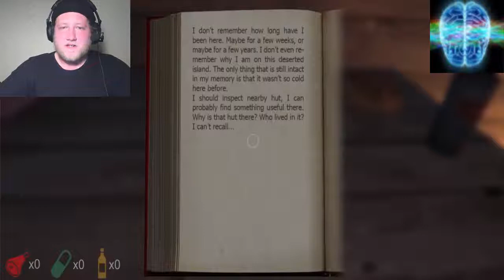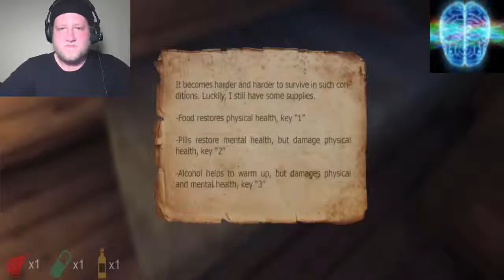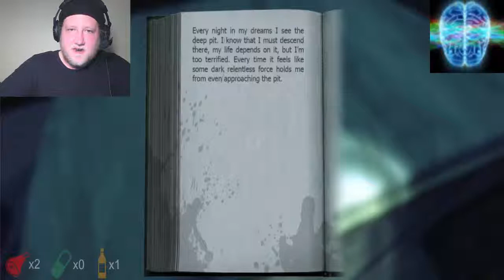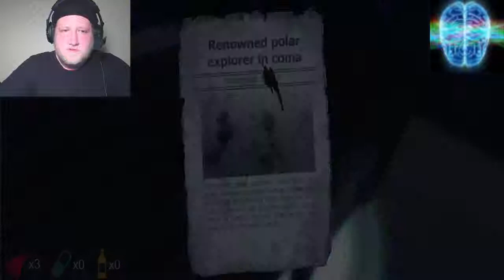MY NIPPLES CAN CUT DIAMONDS! - Hypothermia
A short adventure game recommended to me on game jolt. Great graphics, nice little story.